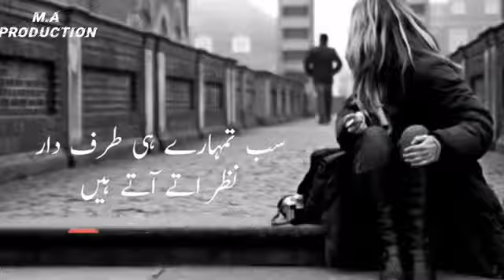what'spp status#NUSRAT FATEH ALI KHAN